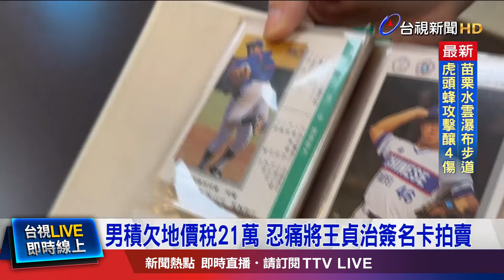涉擄人勒贖案留有彈孔 BMW轎車「5萬元成交」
雙11這天，法務部也舉辦全國聯合拍賣會，幾乎甚麼都有，名車、名錶、虛擬貨幣、還有職棒球星王貞治的親筆簽名卡，就差船舶、飛機。一早各地吸引不民眾前來搶標，熱門商品包括保時捷、勞力士手錶。特別的還有一輛留有彈孔的BMW轎車，以五萬元成交。